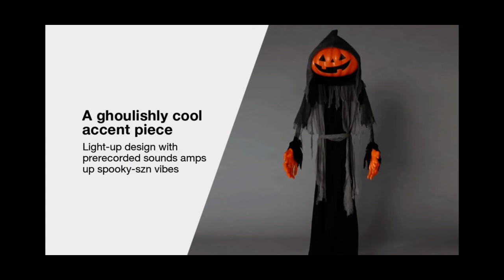Lewis & Friends™ 8' Halloween Light & Sound Lewis The Pumpkin Ghoul™ - Hyde & EEK! Boutique